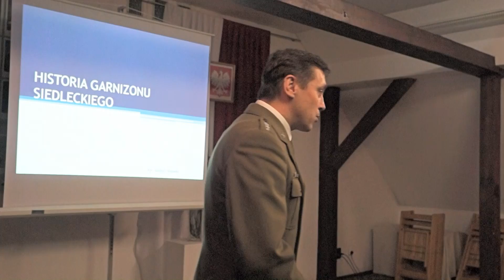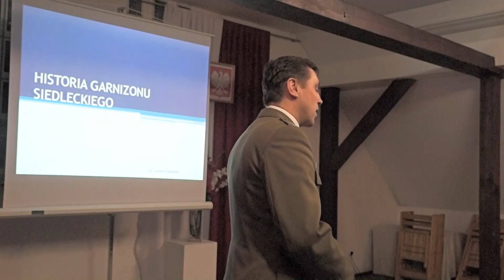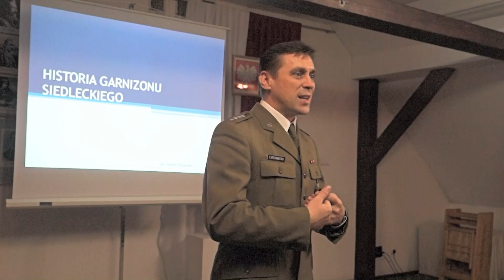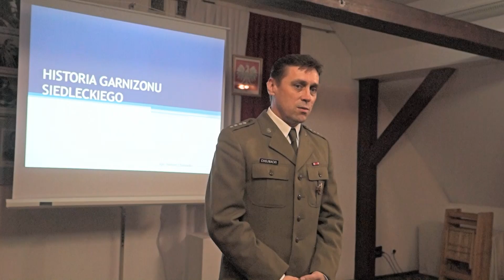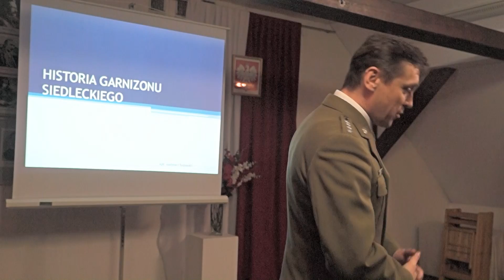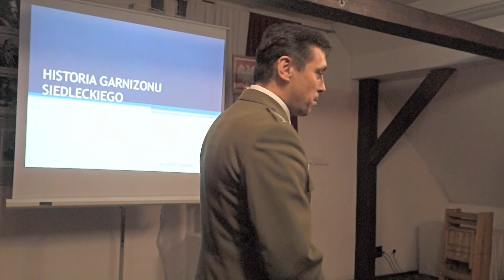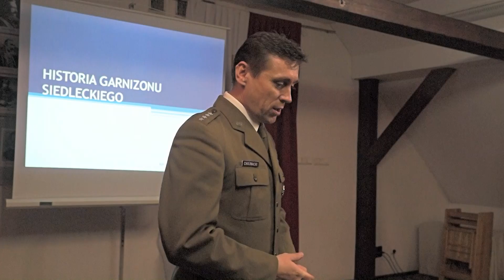Siedlce. Promocja Książki A. Chojnackiego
Kilka słów prawdy o A. Ogińskiej.